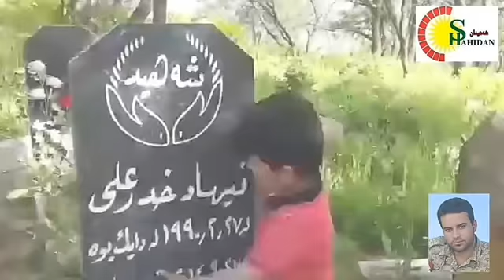٤ مارس، ٢٠١٩